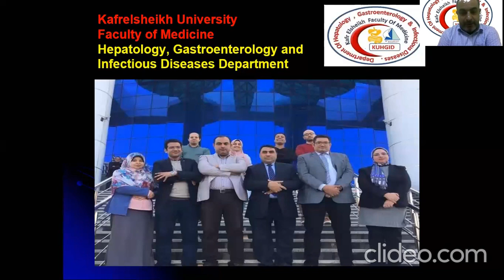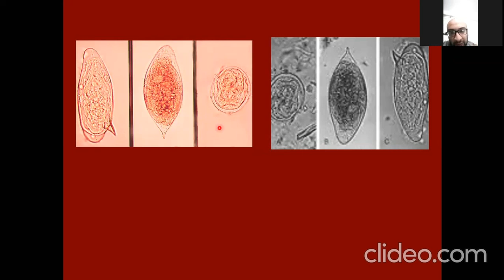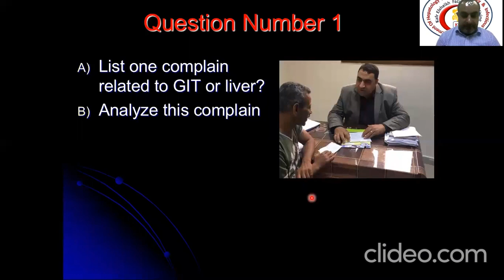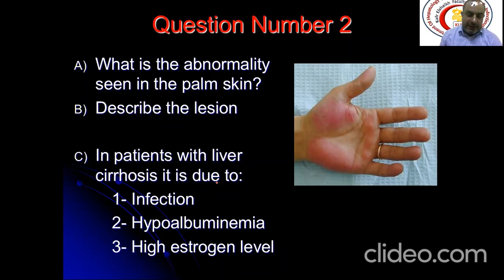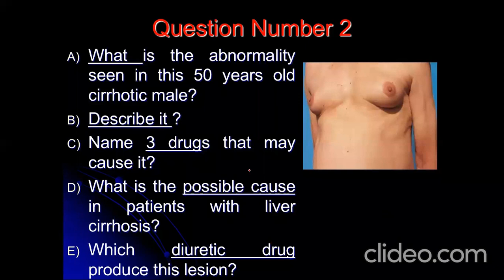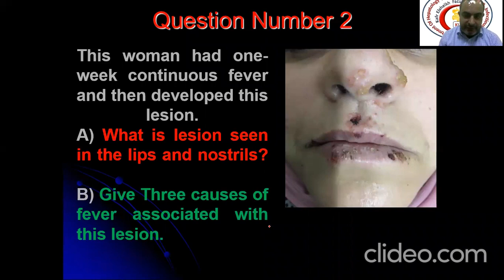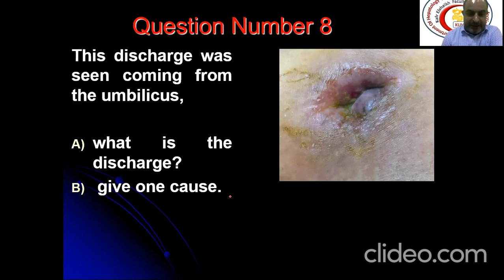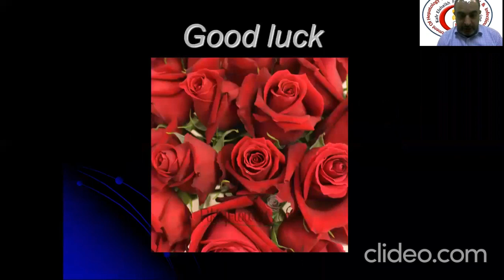Model For OSPE Exam Part I: History, general signs ,investigations and local signs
In this interactive discussion Dr Mohamed Emara and his colleagues DrMariam Zaghloul and Dr Mohamed Saeed and students discuss how to answer questions for common signs in Gastroenterology